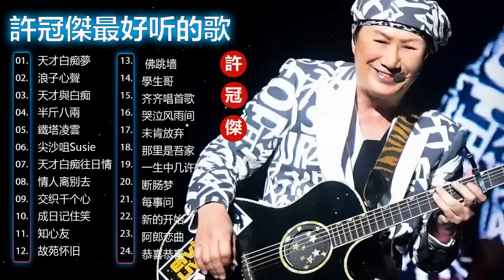【許冠傑 】許冠傑經典粵語歌曲📀 70，80，90年代粵語金曲 👍你一定喜歡的粵語老歌 Cantonese Old Songs